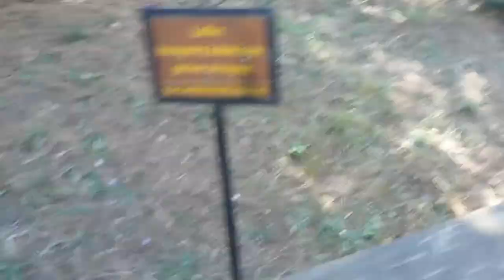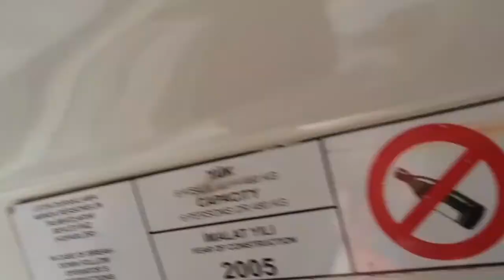~Beraber Biraz Gezmeye Ne Dersiniz?~ ● Samsun'un Eşsiz Bucaksız Güzellikleri "Amisos Tepesi"